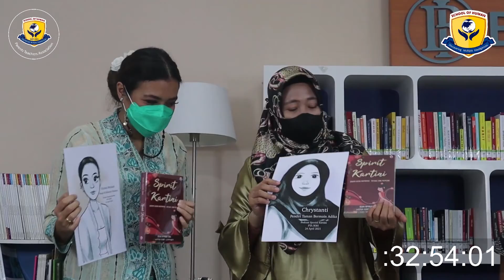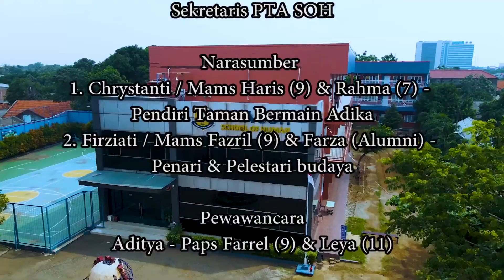KARTINI NYATA DISEKITAR KITA | PTA Podcast EPS 4 Spesial Hari Kartini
with  :
Chrystanti / Mams Haris kls 9 & Rahma kls 7
- Pendiri Taman Bermain Adika
Firziati / Mams Fazril kls 9 & Farza (Alumni)
- Penari & Pelestari Budaya

Produser Eksekutif
Komite PTA SOH

Produser
Novelia Fisa Nurani
Ketua PTA SOH

Pewawancara
Aditya - Paps Farrel (9) & Leya (11)

Penulis Skrip & Dekor
Ari Dianing Ratri
Sekretaris PTA SOH

Penasehat Produksi
Nara Yusuf
PTA SOH

Kameramen
Matahari - kelas 11
Ari Dianing - Sekretaris PTA SOH

Editor
Matahari - kelas 11

Desain Thumbnail
Rizky - kelas 11

Pembuat gambar souvenirs
Citra - kelas 11

TERIMAKASIH KHUSUS KAMI KEPADA :

Baba Munif Chatib - Direktur SOH

Om Nurman - Kepala SMA SOH

Kak Epong - Kepala SMP SOH

Kak Dika - Pembina Videografer SOH

Seluruh Mams Paps SOH

Seluruh Mams Pengurus PTA SOH

Seluruh Keluarga Besar Sekolah SOH

Dan semua pihak yang tidak bisa kami sebutkan satu - persatu

Terimakasih atas dukungan, doa dan apresiasinya

Mohon maaf atas kekurangan dan kekhilafan

Nantikan PTA PODCAST episode selanjutnya.